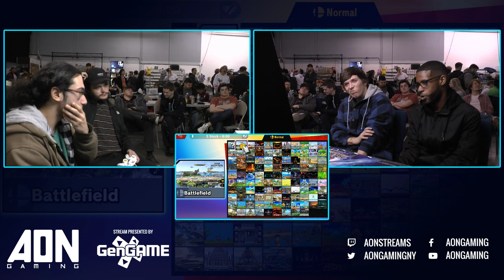AON Ultimate 51 - Stocktaker69 & Pong Vs Cyberman65 & Derdds Losers Semis - Smash Ultimate